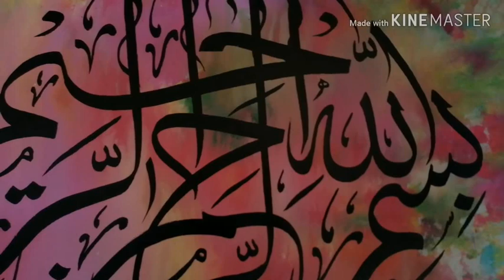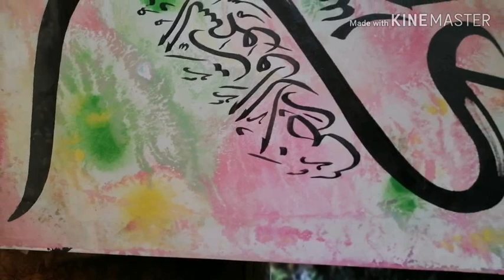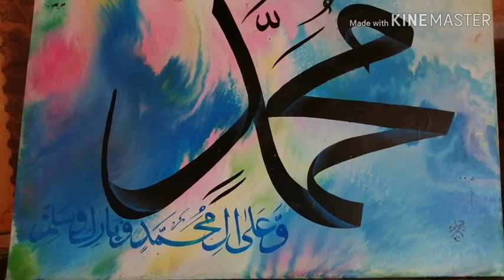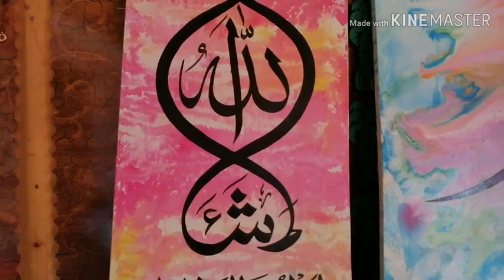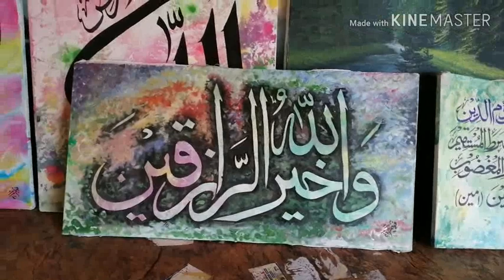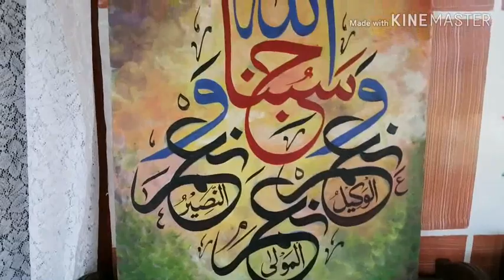Faheem art gallery Bagh Azad Kashmir, beautiful paintings of Bagh Azad Kashmir on canvas.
I will tell you the landscaping painting and calligraphy art.
I will try to teach this art to other people as well.